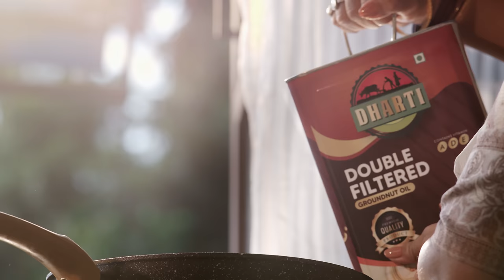Dharti Virgin Groundnut Oil TVC Ad, Cooking Oil Commercial Ad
Client: Dharti Singtel
Producer: Hitesh Thakkar
Agency: Shoot2Dio Entertainment
Production House: Shoot2Dio Entertainment

Cast
Maa: Alpana Buch
Bahu: Parul Chauhan
Casting: Avni Soni

Director: Niraj Gond & Himanshu Suthar
Concept & Lyrics: Niraj Gond
Creative Director: Abhijit Malkhare
Executive Producer: Abhijit Malkhare
Chief Assistant Director: poorva Petkar
Cinematographer: Mayank Sharma
Focus Puller: Tulsi Pandit
Gaffer: Ashok Mayti

Production Design: Yogi Nimbadkar
Art Director: Yogi Nimbadkar
Hair & Makeup: Abhishek Pande & Team
Costume Designer: Raj Sharma
Asst. Designer: Radha
Camera Equipment: Divyashree Camera Equipment
Asst.: Aditya Rohila

Post-production: Shoot2Dio Entertainment
DI: Eye Focus Studios

Sync-Sound: Prathamesh Kanade
Voice Over: Ameya Gore
Vocals: Anagha Dhomse
Sound Design: Prathamesh Kanade, Omkar kulkarni
Foley Supervisor: Advait Mandokhot
Mix & Mastering: Prathamesh Kanade
Sound Post Production: Rare Elephant Studios